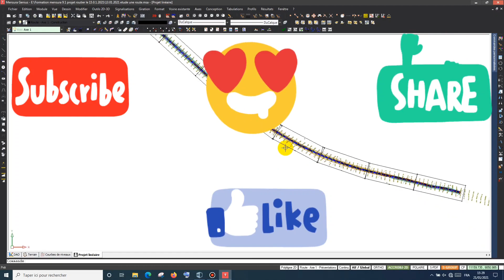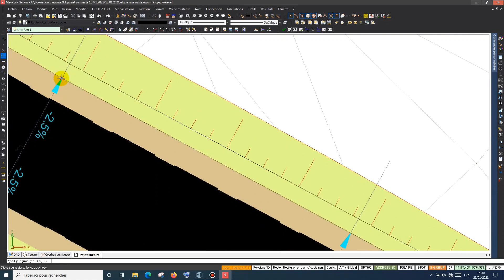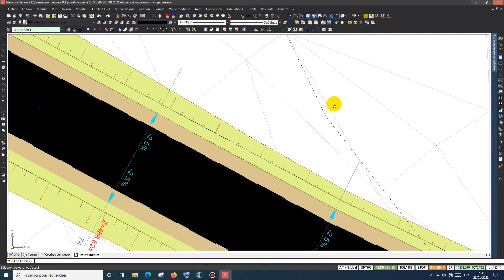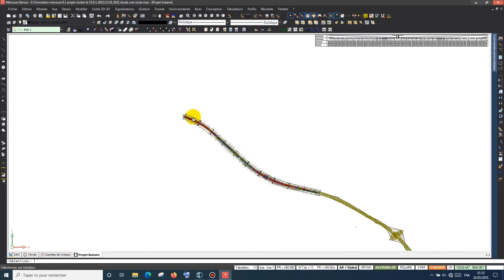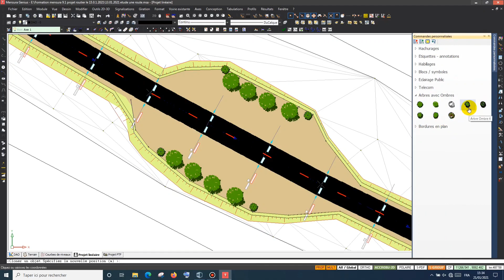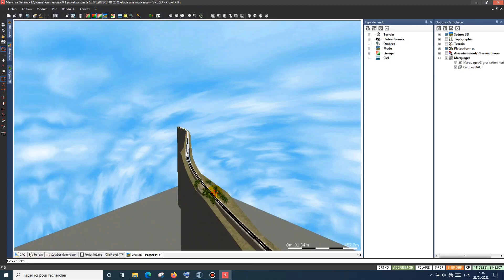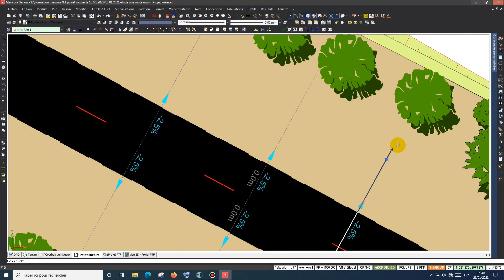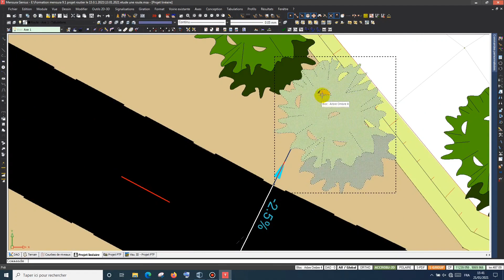Elargissement plate-forme routier 🛣️👷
☑️Formation Mensura Genius 9.1 VRD + attestation
☑️Formation Mensura Genius 9.1 en projection routier + attestation
☑️Formation mensura genius 9.1 délimitation les bv et calcul hydrologique et hydrologique et dimensionnement OH